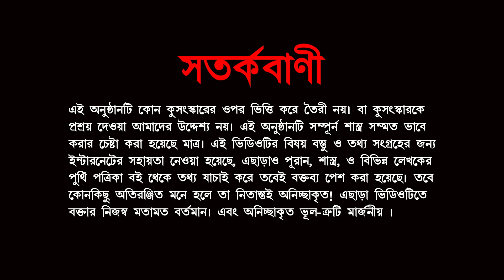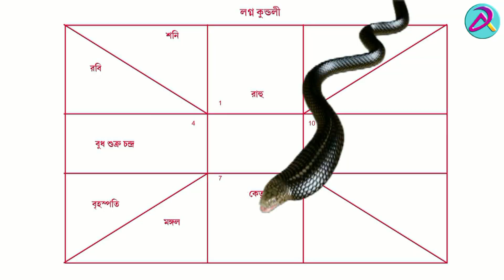শ্রাবণ মাস শিবরাত্রি স্পেশাল । পারদ শিবলিঙ্গের উপকারিতা । Benefits of Parad Shivlinga for Vastu .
নমস্কার দর্শক বন্ধু। আমার চ্যানেলে আপনাকে স্বাগত। আমার চ্যানেলের বিভিন্ন সংক্ষিপ্ত অনুষ্ঠানের মাধ্যমেই আমি আপনার সামনে প্রতিটা পর্বে  তুলে ধরবো বাস্তু, জ্যোতিষ, ধর্ম ও তন্ত্রের বিভিন্ন আলোচনার বিষয়। জ্যোতিষ শাস্ত্র আজকে বিংশ বা একবিংশ শতাব্দীর লিখিত কোন বিষয় নয়। জ্যোতিষ শাস্ত্র আদতে সম্পূর্ণ গাণিতিক শাস্ত্র। হাজার হাজার বছর ধরে এই শাস্ত্রের ব্যবহার চলে আসছে। পূরা কালের দিকে যদি আমরা দেখি, তাহলে দেখবো মহর্ষি বাল্মীকি, কৃষ্ণদ্বৈপায়ন  বেদব্যাস, পরাশর মুনি, শ্রী ভৃগু ও মহর্ষি গর্গ সহ আরও অনেক ঋষি আছেন যারা জ্যোতিষ বিদ্যায় বিশেষ  পারদর্শি। তবে ঐই কয়জনই নয় তালিকাটা বেশ দীর্ঘ। কিছু লোকের করে খাওয়ার জন্য আজকে জ্যোতিষ শাস্ত্র বদনাম হয়ে গেছে ঠিকই, তবে সবাই খারাপ নয়! ভালো লোক এখনো আছে ।  আপনি যদি মনে করেন আপনি জ্যোতিষী, বাস্তুকার বা তান্ত্রিকের কাছে গিয়ে বার বার ঠকেছেন, তাহলে আমি একটা কথাই বলবো, আপনি আমার অনুষ্ঠান দেখুন, এবং নিজের সমস্যার সমাধান নিজেই করুন। কারণ অর্থ দিয়ে নয়, একটি সু-পরামর্শই ভাগ্যকে বদলে দিতে পারে।